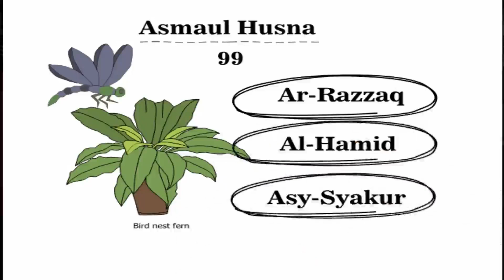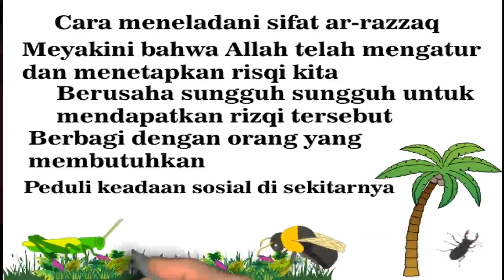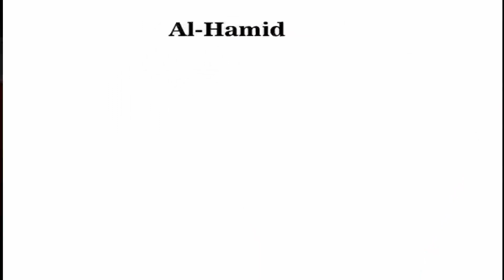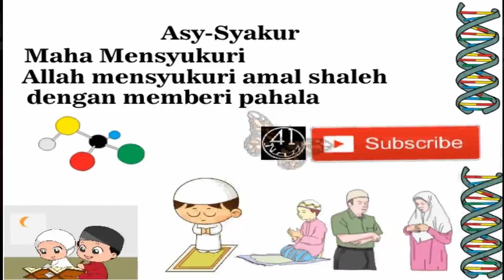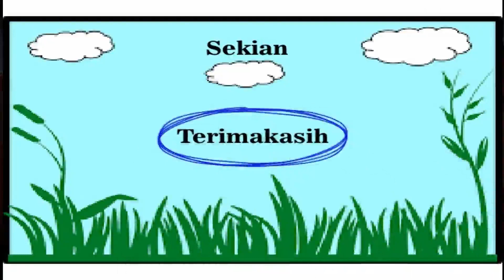Ar-Razzaq Al-Hamid Asy-Syakur Akidah Akhlak Kelas 2 Semester 1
Materi Akidah Akhlak Kelas 2 Semester 1 Asmaul Husna ar-Razzaq al-Hamid asy-Syakur